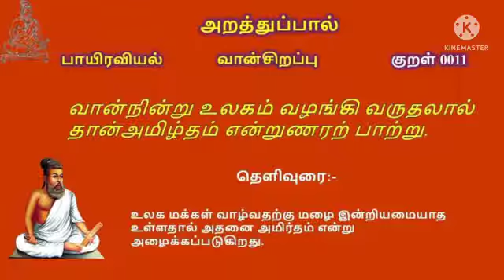தினம் ஒரு குறள்